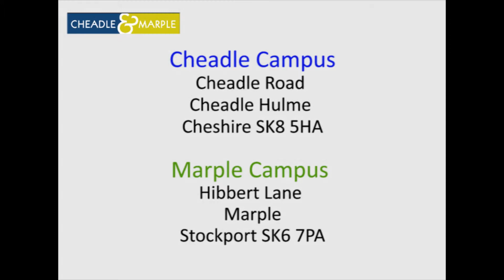Promotional film for college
This is a promotional film I had to create for a creative media BTEC course at Cheadle and Marple Sixth Form college. I would like some feedback about it if you don't mind, this feedback is needed for my coursework and would be greatly appreciated, as I would like to get a high-ish mark if possible... who am I kidding thats not going to happen. Anyhoo hopefully the rest of my videos won't be as deceitful as this!